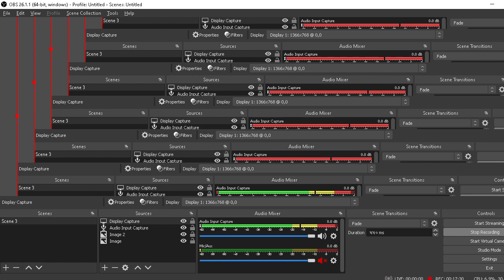વન રક્ષકમાં ૪૫ દિવસ માં ૮૫% થી વધુ માર્કસ લાવવા માટેની જોરદાર રણનીતિforest guard van raxak strategy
એપલિકેશન download કરવા માટે ક્લિક કરો -

હેલ્પ લાઇન - 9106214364 or 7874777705

અન્ય demo videos